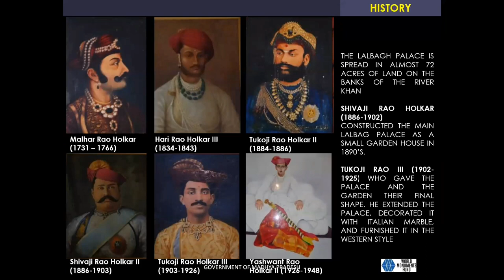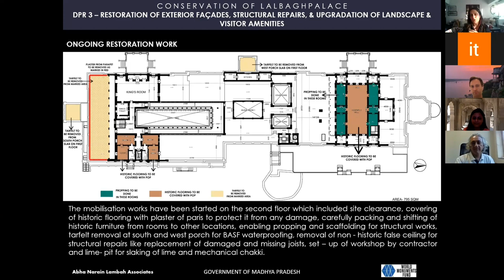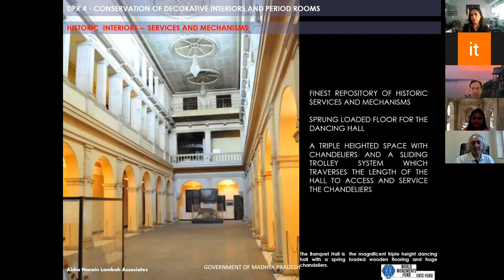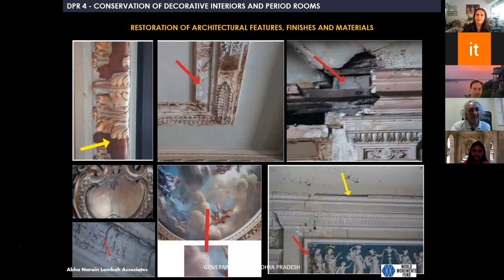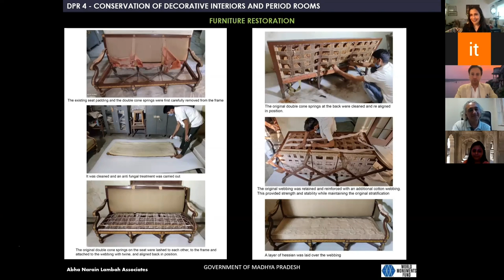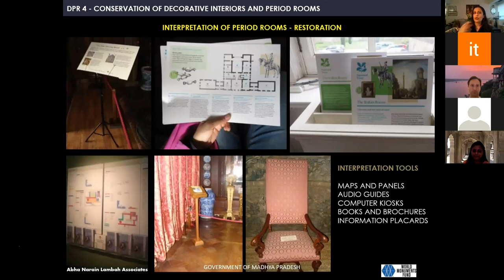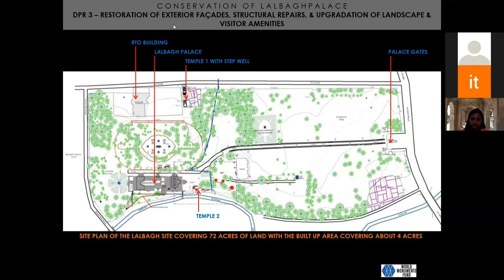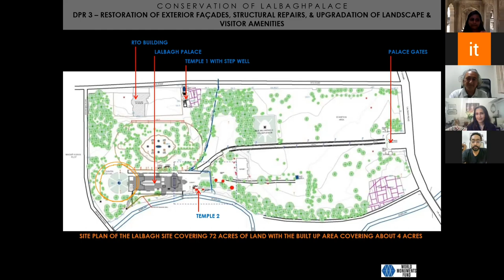Restoration of Lal Bagh Palace, Indore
A presentation by Principal Conservation Architect, Abha Narain Lamba